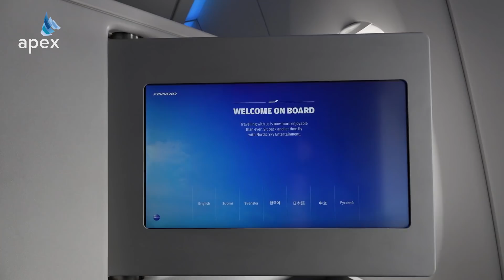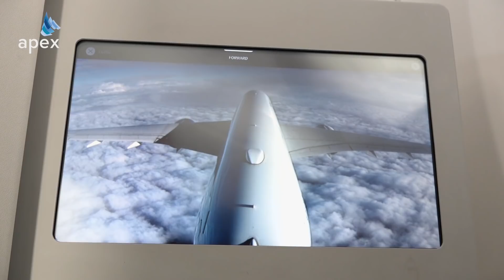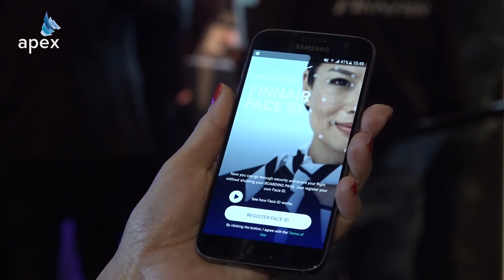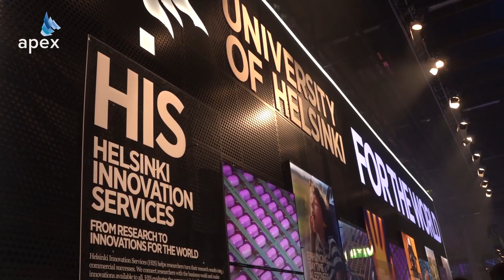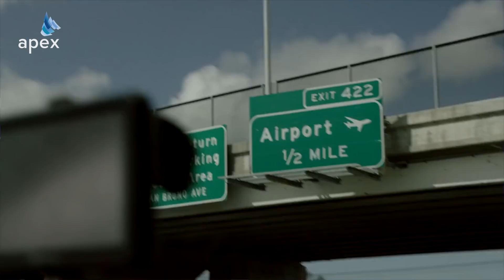Slush Helsinki 2017: Tech, Aviation and Startup News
APEX is about PaxEx.

Artificial intelligence, deep learning, robotics, biotech, and virtual and augmented reality. APEX goes to Slush 2017 in Helsinki to find out what's going on in the tech startup world and how it's going to affect the airline passenger experience in the not-so-distant future.

Produced by APEX Media, in association with FINNAIR and West Entertainment.